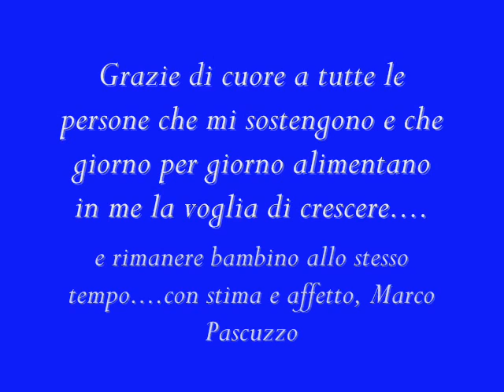One life - Cover by Marco Pascuzzo